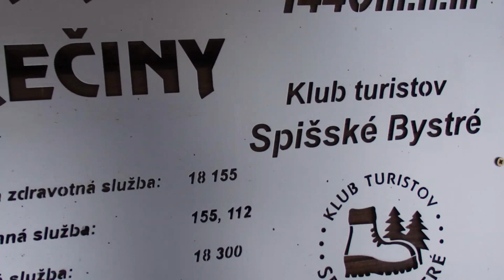Športový rok 2018 v skratke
pár video záberov čo sa podarilo natočiť